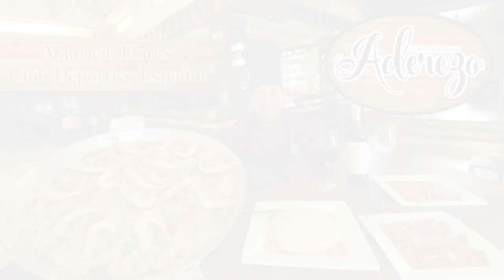La paella del Centro Deportivo Español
Sus colores rojo y amarillo nos recuerdan a la bella bandera de España, nación que ha tenido gran influencia en México.
Ubicado en una de las avenidas más importantes de Tampico, el Centro Deportivo Español brinda a sus socios un espacio de esparcimiento, diversión y recreación.